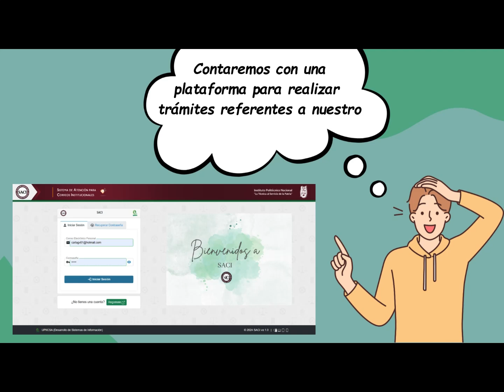1. SACI - Sistema de atención para correos institucionales.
Presentación

UPIICSA
Unidad de Informática